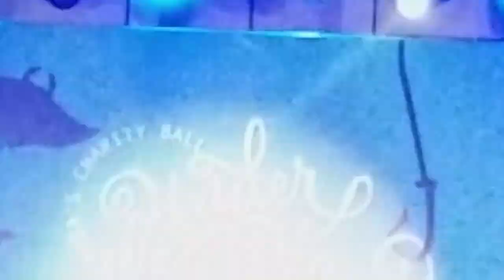Australia and New Zealand Association Charity Ball 2019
Summary of the annual event held by The Australia and New Zealand Association (ANZA) 2019 in Jakarta.
Band perform by Centerstage Band.

anza charity ball 2019